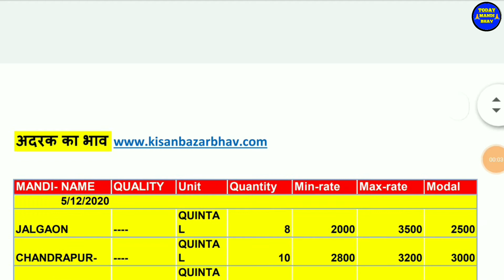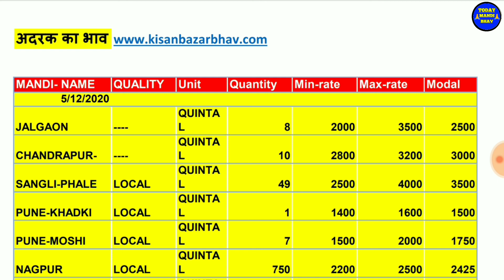अद्रक बाजार भाव आजचे |Ginger market price today 06 dec| Adarak Price Today||Todaymandibhav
नमस्कार : Hello- Kisan Bhaiyon Ram Ram Mai Sanni Kumar Gupta Aur Aap Logo Ka Swagat Hai◆Today mandi Bhav◆You Tube Channel Me●Dosto Hamare Channel Par Rojana Anaj Mandi Aur Nayi Nayi Mandiyo Ke Bhav Ki Jaankari Pradaan Karaya Jata Hai◆ Dosto Hamare You Tube Channel Ki Video Pasand Aati Hai To Like, Jarur Kare● Aur Channel Ko Subscribe Karke Bell Icon Ko Jarur Daba Dijiye●Video Ko Share Aur Comment Jarur Karna? Thanks For Everyone.

Solved Query...

आजचे अद्रक बाजार भाव, अद्रक बाजार भाव आजचे, आले बाजार भाव आजचे, आले बाजार, अद्रक बाजार, आले न्युज, आजचे अद्रक बातमी,